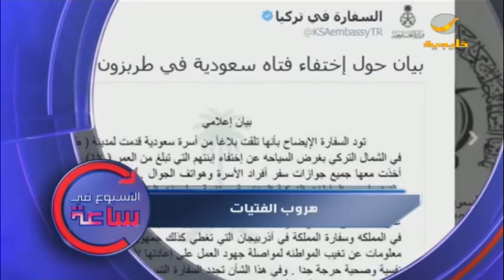الأسبوع في ساعة: " هروب الفتيات "